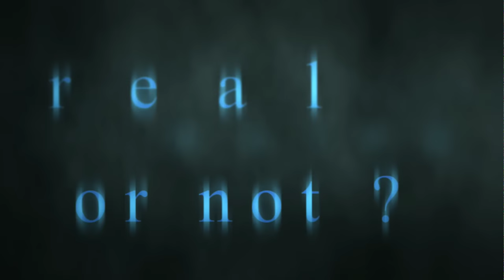Kingdom Hearts 1.5 HD - Opening (Simple and Clean)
Okay, I cried.